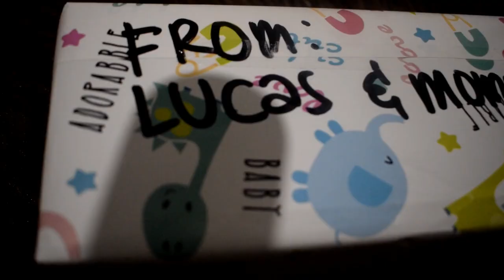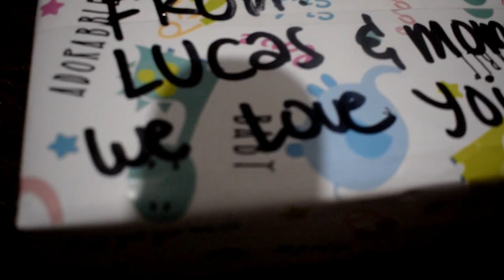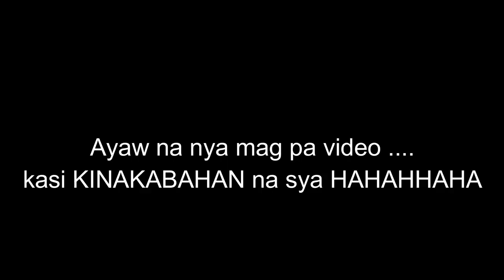I AM PREGNANT AGAIN PRANK (TAGALOG)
Super laptrip tong video. Happy birthday Daddy LJ! We love you!